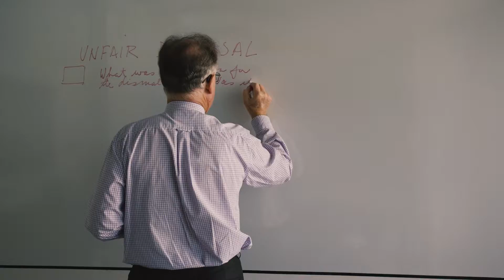Workclaims Australia - Mark Robbins Testimonial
Hear a story of a client experience of working with us here at Workclaims Australia.